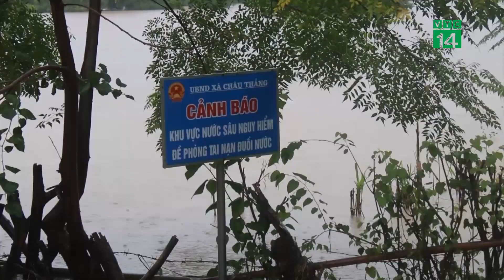Miền Trung mưa lớn, diễn biến phức tạp | VTC14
VTC14 | MIỀN TRUNG MƯA LỚN, DIỄN BIẾN PHỨC TẠP
Theo trung tâm dự báo khí tượng thủy văn Quốc gia, từ hôm nay (22/11), mưa giảm dần ở khu vực Nam Trung Bộ nhưng lại mở rộng ra các tỉnh Thanh Hóa đến Quảng Bình và kéo dài nhiều ngày.